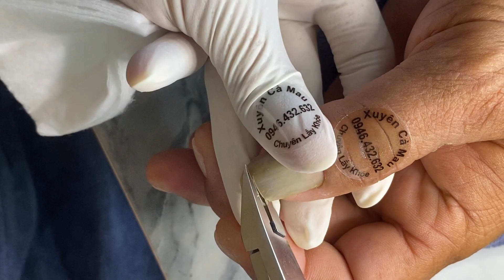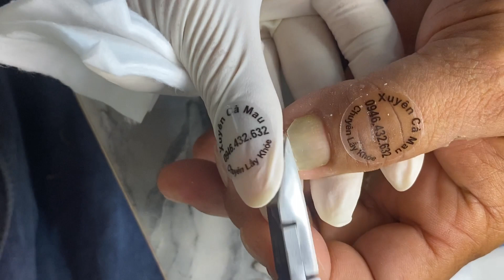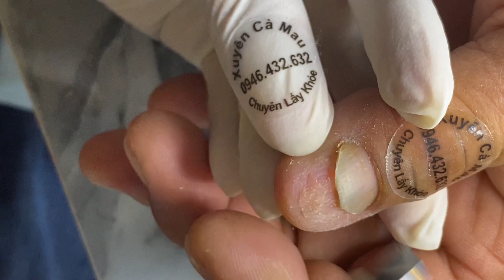Cận cảnh lấy khóe chân đẳng cấp # p7